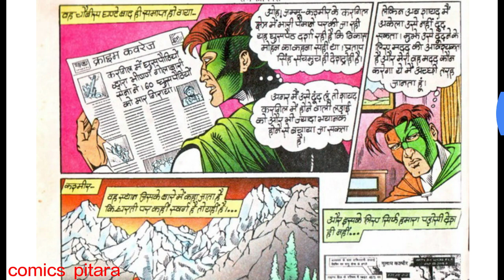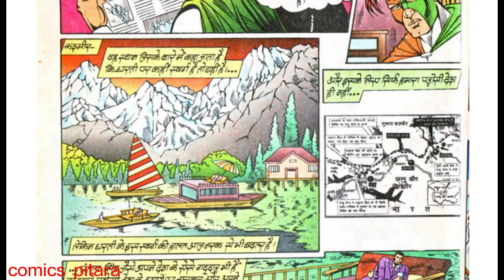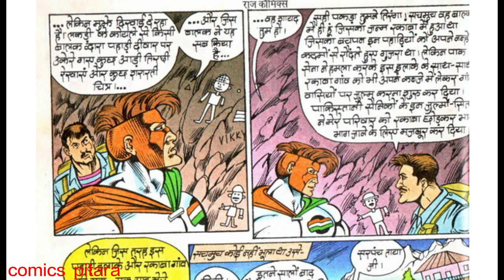Kargil | part 1 | Tiranga comics | raj comics | raj comics in hindi | raj comics online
please support us :- my Bank details
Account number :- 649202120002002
name:- vijay kumar
Branch name :- Dav college branch